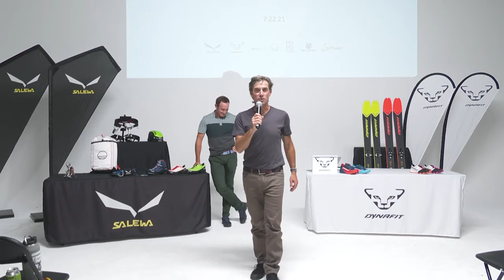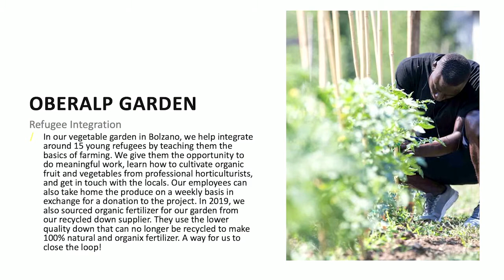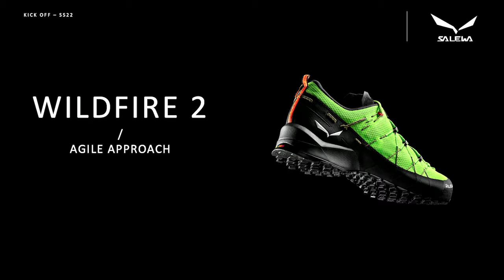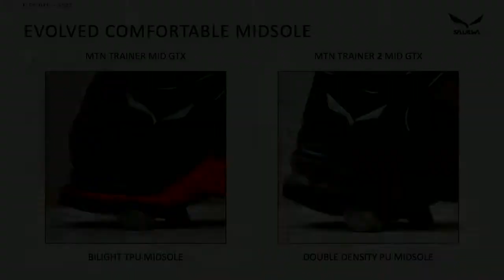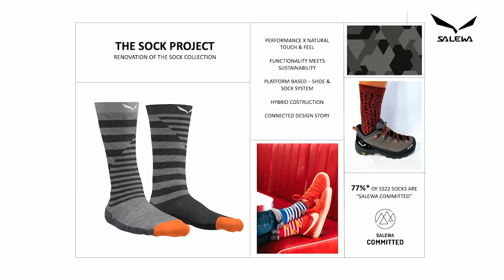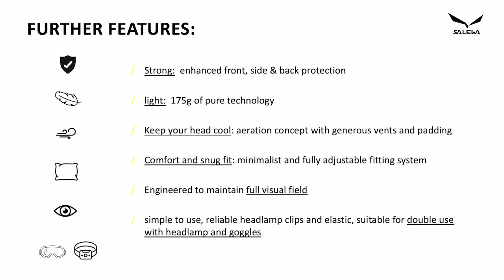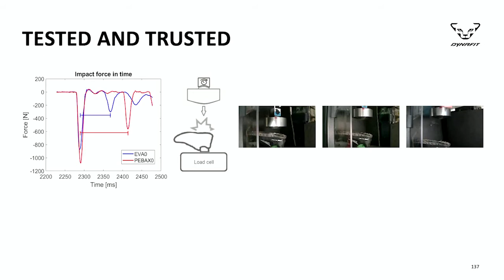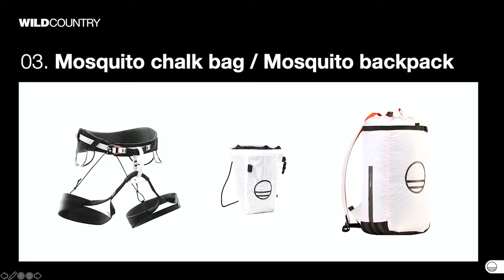2021 Meteorite Adventure Expo - Dynafit/Salewa Product Presentation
As the athletic mountain brand, DYNAFIT knows no compromise and is dedicated to delivering the best equipment and apparel for mountain athletes wanting to move fast and light in the mountains. Since the advent of the revolutionary “Low Tech” ski mountaineering binding over thirty years ago, DYNAFIT has been committed to developing the lightest and fastest most reliable gear for human-powered alpine pursuits in all season, enabling its customers to define and reach their Mountopia. DYNAFIT North America is part of Oberalp North America, a subsidiary of the Oberalp Group, a family-owned business with global operations, specializing in premium outdoor consumer products.

SALEWA is passionate about mountain sports – ambitious alpinism and the mountain experience.  Founded in Munich in 1935, the management-led, family-owned company is now located in the  Dolomites of South Tirol. Based at its headquarters in Bolzano, the company develops technical  products that combine traditional materials with progressive designs. SALEWA is committed to  upholding high environmental and social standards. Its success is built on a strong sense of regional  identity and a belief in quality and values. The brand’s in-depth knowledge of mountain sports is  reflected in its pursuit of finding new ways to build better, game-changing equipment.